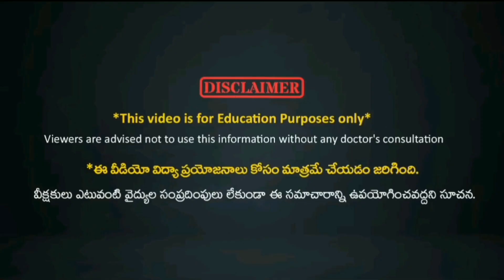పొన్నగంటి కూర యొక్క ఉపయోగాలు